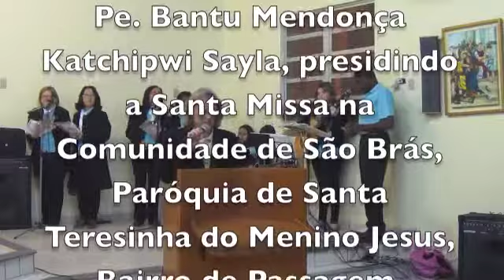MISSA NA COMUNIDADE DE SÃO BRÁS, TUBARÃO - I PARTE.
Pe. Bantu Mendonça Katchipwi Sayla, presidindo a Santa Missa na Comunidade de São Brás, Paróquia de Santa Teresinha do Menino Jesus, Bairro de Passagem, Município de Tubarão, SC - Brasil, as 18 horas do dia 8/07/12.Confira. Esperamos que as suas palavras proporcionem uma guinada a você está assistindo a este vídeo! Deus abençoe.